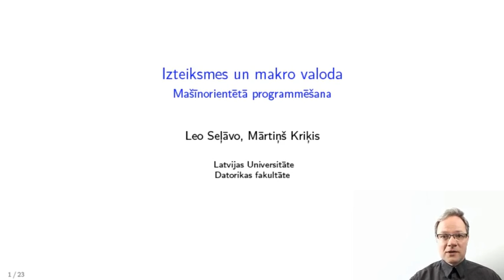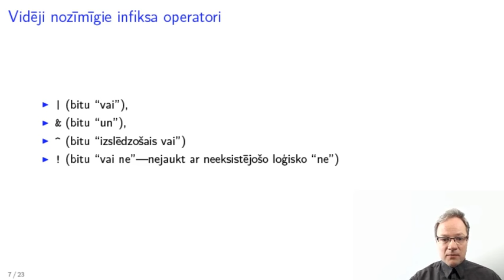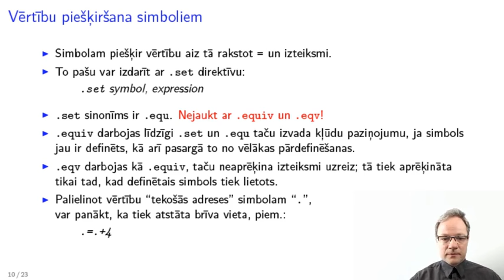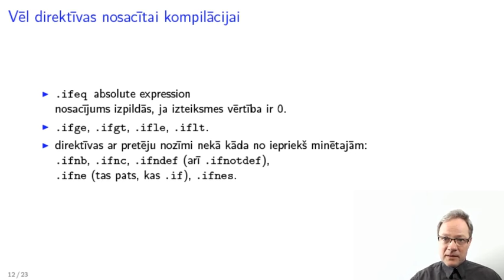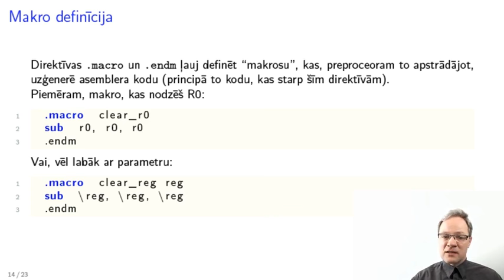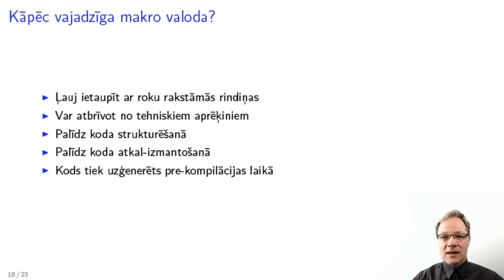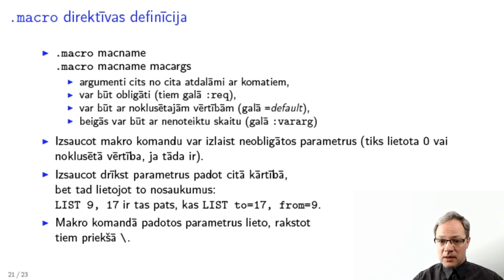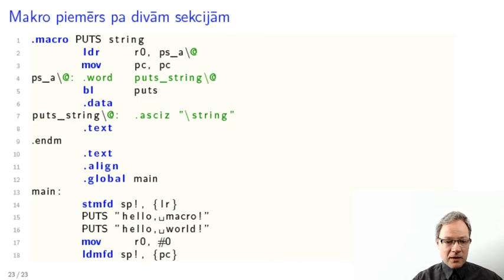Mašīnorientētā programmēšana. 11. lekcija. Izteiksmes un makro valoda.